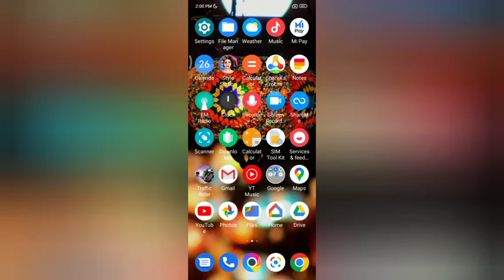How to do not dictarb mode in poco F1